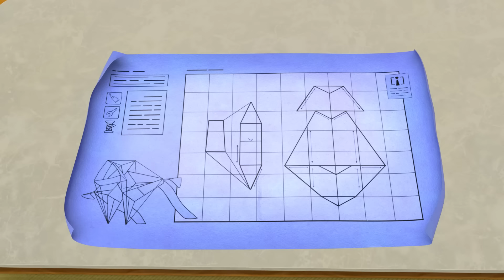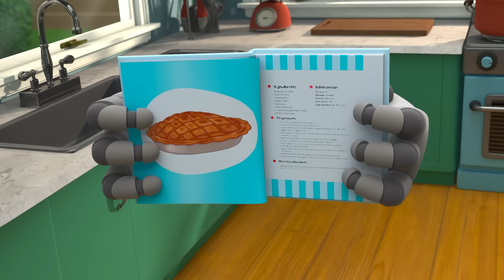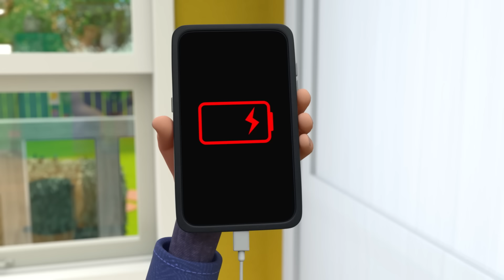I, House | ARPO The Robot | Educational Kids Videos | Moonbug Kids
00:00 I, House
03:24 They're Back!
07:03 Scavengers Assemble
10:32 Little Squirrel Lost
14:08 Flight Fight
17:37 Fearsome Flora
21:07 Lost Teddy
24:39 A Stinky Situation!!!
26:13 Walkies
29:42 Invasion of the Acorn Snatchers
33:15 We Are Squirrel
36:45 Live and Let Pie
40:14 Tick Tock Bot
43:41 The OPRA Show
47:08 Bringing Up Baby
50:35 Ptera Terror Time
54:00 Night of the Living Pumpkin
57:25 Limezilla Lives!
1:00:54 Arrrrrrrrpo
1:04:21 Coaster Coast
1:07:44 Smartcrib Babychase!!!
1:11:05 Protect the Dominoes
1:14:33 Meal Deal